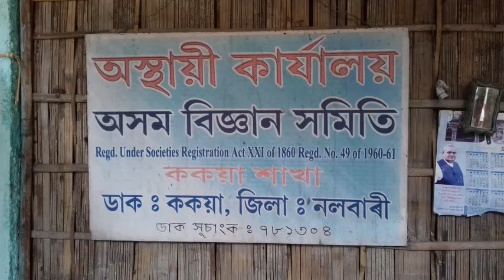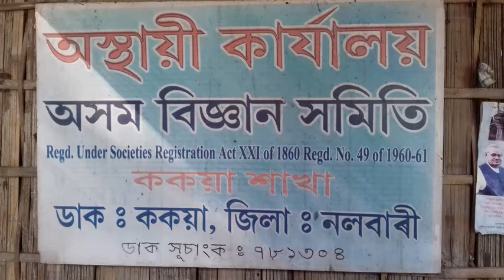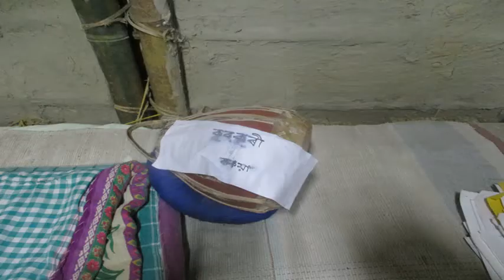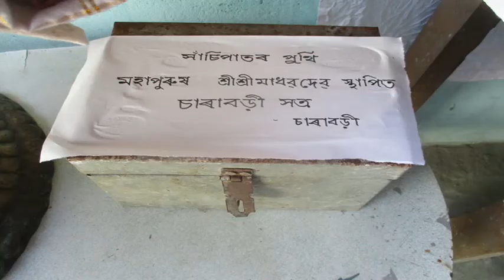An Innovative Exhibition at Kakaya Oct 2021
This Video is a beautiful compilation of a few selected photographs of the innovation exhibition organised by Assam Science Society, Kakaya Branch of Nalbari District, Assam, India